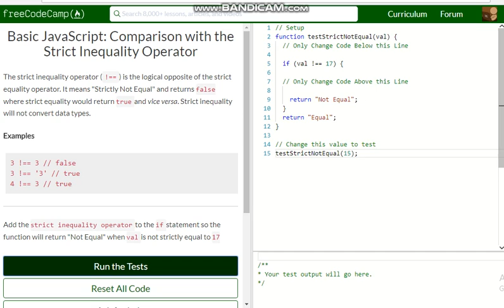Basic JavaScript Comparison with the Strict Inequality Operator free code camp Dani